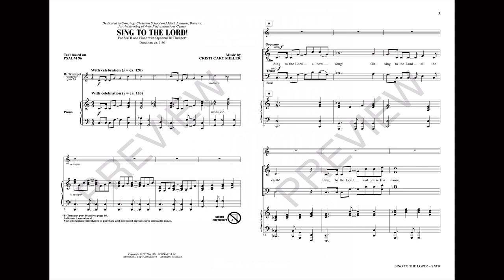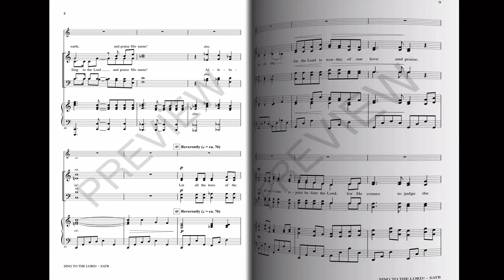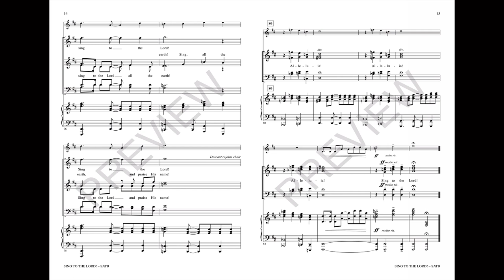SING TO THE LORD! (SATB Choir) - Cristi Cary Miller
Effervescent with joy and celebration, this fresh setting of Psalm 96 brings an ideal mixture of contemporary and traditional into the choir loft. Leaping confidently, the opening theme arches upward, ignited by rhythmic syncopations and a spacious harmonic vocabulary. A reverent middle section brings a lyrical element into the anthem and offers an opportunity for some interpretive shaping of the phrases. The composition returns to the jubilation of the opening and powers ahead to a final shout of worship. Glorious!